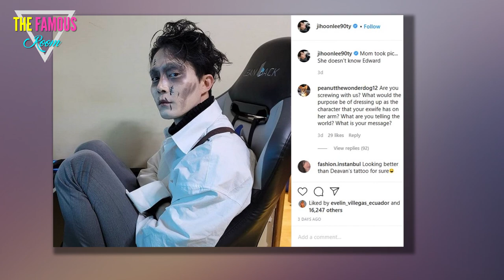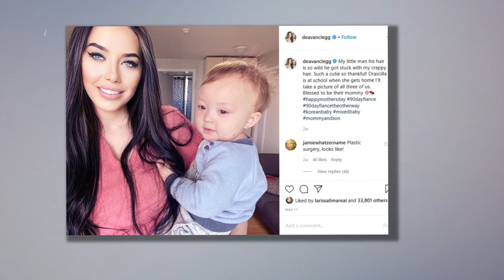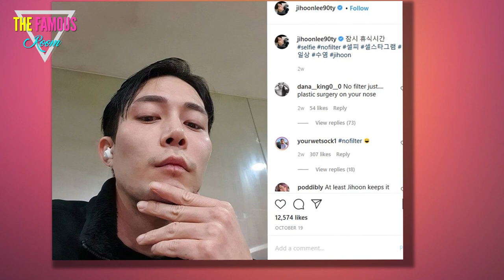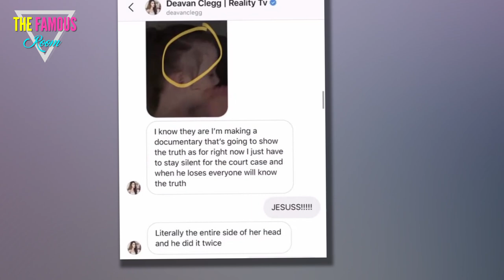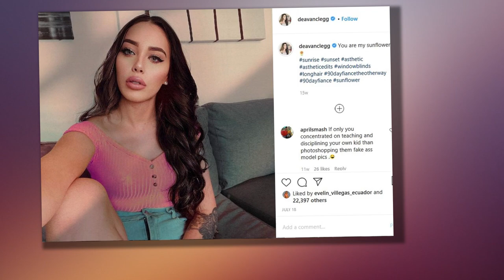Jihoon Lee Wants Pity from 90 Day Fiance Fans: When Will I See My Son?!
Just this week, Deavan Clegg revealed Drascilla's Bell's palsy diagnosis to worried fans.

Then, Jihoon made his own play for attention, interrupting his Halloween costume pics with a plea for sympathy.

Jihoon Lee and Taeyang in face masks
Jihoon Lee obviously enjoyed his Halloween, a cultural tradition that is not widely celebrated in South Korea -- even when there's not a pandemic.

More likely, fans speculate that Jihoon put on a simple costume and elaborate makeup to be Edward Scissorhands for the benefit of his fans.

After all, most 90 Day Fiance viewers and fans are Americans, and Halloween is quintessentially American.

Jihoon Lee as Edward Scissorhands
Jihoon posted photo after photo.

But this week, in such close proximity to Deavan's grim reveal about Drascilla's diagnosis that many fans raised their eyebrows, Jihoon made a different post.

He shared this pic of his mother with his son, Taeyang.

Taeyang Lee and Jihoon's Mom
This is, of course, a throwback pic.

It's clearly from this year, as you can see that Jihoon's mother is wearing a mask, meaning that COVID-19 had already hit Korea.

But this dates to before Deavan took her children and fled home to Utah after a scary, lifechanging night.

Taeyang Lee is Very Cute
"When can I see you again?" Jihoon captures the photo.

This caption appears to have elicited a lot of sympathy from some fans, who have told him to not "give up."

However, it has also rubbed others the wrong way, looking like a calculated ploy for pity from a man who cares more about fan opinions than actually doing anything.

Jihoon Lee to Taeyang - I love you son
"Insta? A dad would be on a phone and booking a ticket," one commenter accused.

That same commenter continued: "Figure it out. Instagram isn’t going to give you an answer."

That last part seems to be the key point to a lot of criticism: why is he making performative posts like this?

Deavan Clegg and Jihoon Lee Have a Difficult Talk
"It is Not Deavans responsibility to get her to Korea to see his Father..." another noted.

The commenter added: "It is the Father's Responsibility to pay for a Airfare and get on a Plane to see his Son."

That criticism concluded: "If his Country won't let him that isn't DEAVANS FAULT."

Deavan Clegg, Jihoon Lee, Drascilla, and Taeyang
“Stop waving your dirty laundry all over Instagram," another follower demanded.

"If you want to see your kid," the commenter, suggested, "you have to make it happen.”

And even if he cannot, a lot of people bristle when they realize that someone is trying to play with their emotions to seem more likeable.

Taeyang at the Baek-il
Jihoon did reply ... showing off the "childish" demeanor that his friends have observed.

“I humbly accept both criticism and support," Jihoon said, "but baseless criticism will make you bald with my scissorhand.”

He then suggested that fans “watch quietly” and shared that he has been “saving money and growing.”

Deavan Clegg Holds Baby Taeyang
Of course, that's what he told Deavan in order to lure her to pack up her life and move to Korea in the first place.

That time, of course, he was lying, telling her that he had saved more because he was impatient to see her even though he couldn't support her.

Whether he's telling the truth now or just making a believable sounding excuse is ... well, a matter of some debate among fans.

Deavan Clegg + Leida Margaretha DMs 11 Jihoon did this twice
As you may recall, according to Deavan, Jihoon attacked Drascilla late one night, hitting her and ripping out chunks of her hair.

Deavan awoke, heard the scream, and called the police. She says that Jihoon locked himself and Taeyang in a room and threatened to take his son's life and his own.

After that, Deavan took her children and fled to safety in Utah. Drascilla is now in therapy to recover from a horrific trauma, and Deavan is said to have a great deal of evidence.

Deavan Clegg IG: Drascilla has Bell's Palsy
Deavan also says that Jihoon tried to hack into her iCloud in order to delete photo and video evidence of Drascilla's injuries.

Meanwhile, Drascilla has now developed Bell's palsy, which resembles a paralysis of half of the face. Though uncommon in children her age, the condition is usually a temporary one.

That sweet little girl has had a very rough year, and we will all continue to keep her in our thoughts.